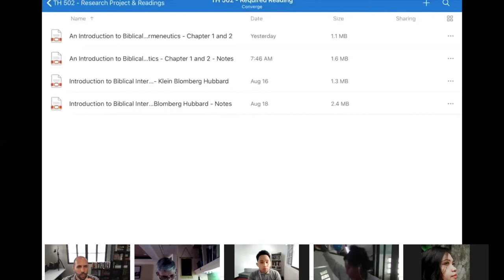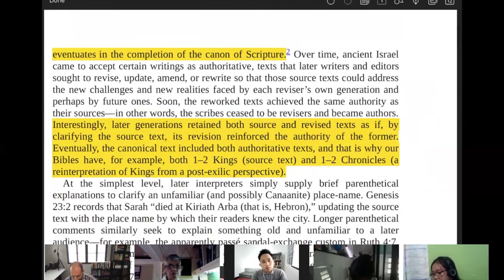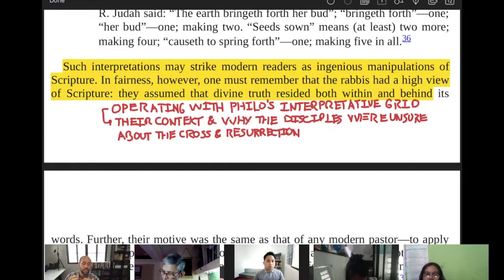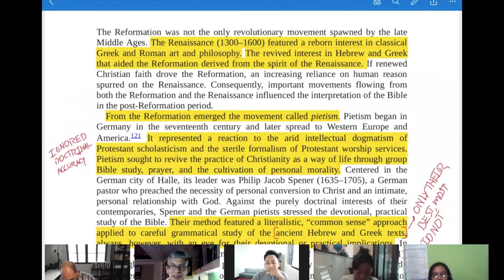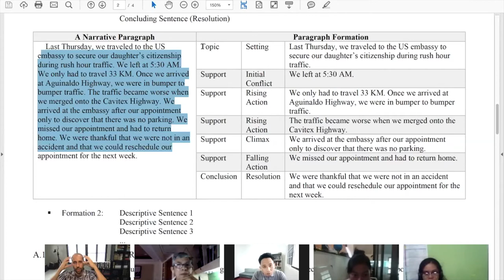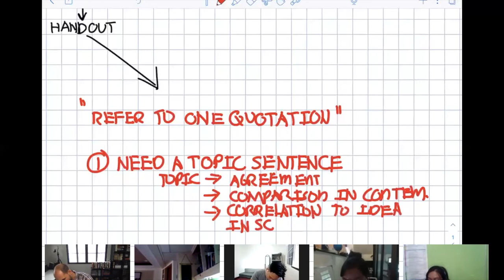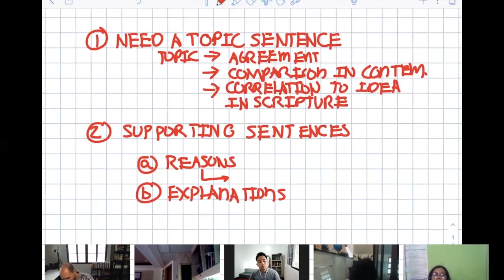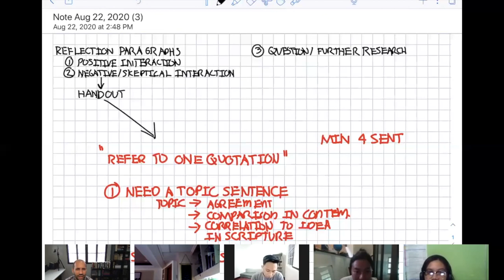How to Write a Reading Reflection Report - Type 1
This is a writing workshop to explain how to write reading reflection reports for TH 502, Hermeneutics offered via Eastern Visayas School of Theology and BTCCGST.

Overview:
I. How to take notes on a reading - 00:03:01
II. Introduction to paragraph formation - 00:24:27
III. Creating a reading reflection report - 00:33:50

The specific content used in this video is from Chapter 2 "History of Interpretation" from Introduction to Biblical Interpretation by Klein, Blomberg, and Hubbard Jr. This chapter is available for viewing via Google Books, search the above title.